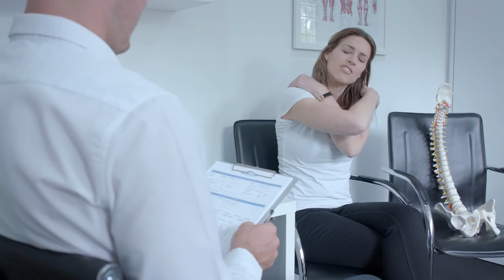World Spine Day 2018